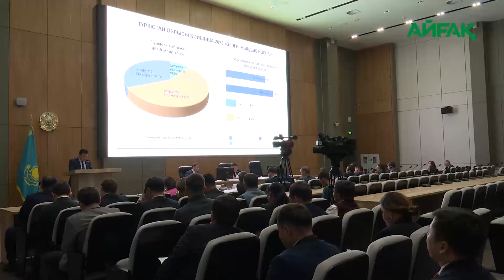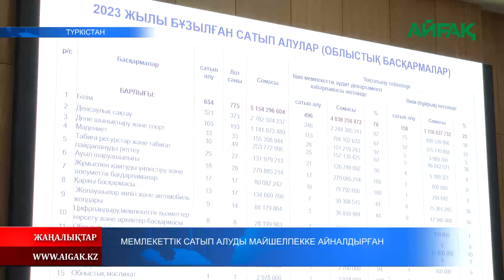09.04.2024 ж. МЕМЛЕКЕТТІК САТЫП АЛУДЫ МАЙШЕЛПЕККЕ АЙНАЛДЫРҒАН